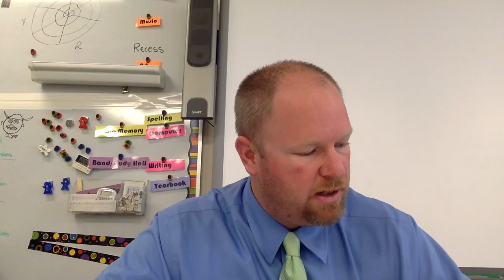Lesson 17 - John Decreases